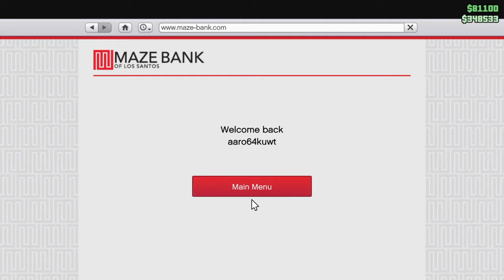Ari, Zach & Final Draft Go Missioning While Zach's... Uh.